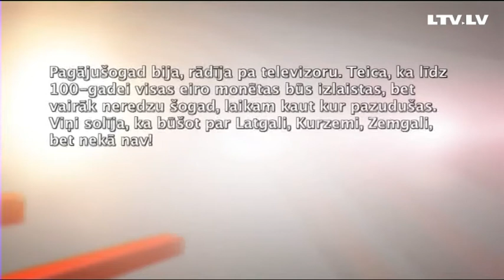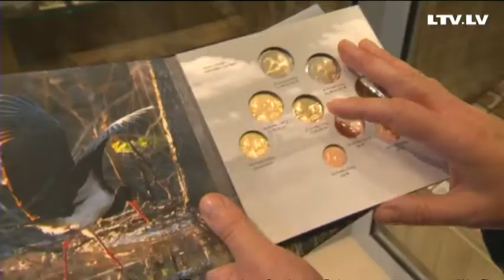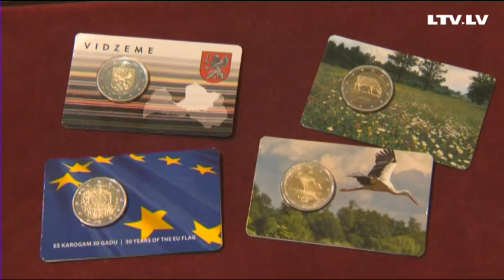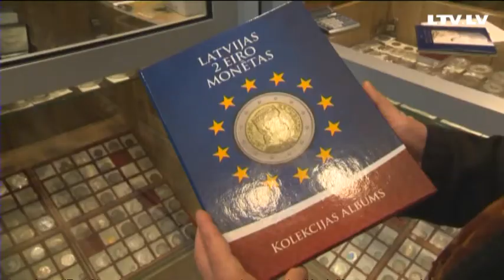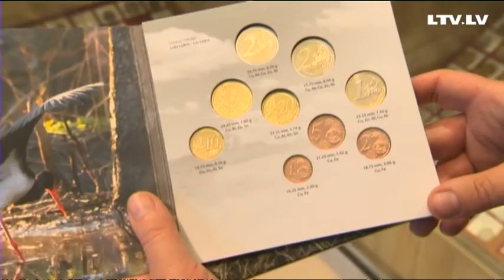2 eiro monētas - uz izķeršanu!